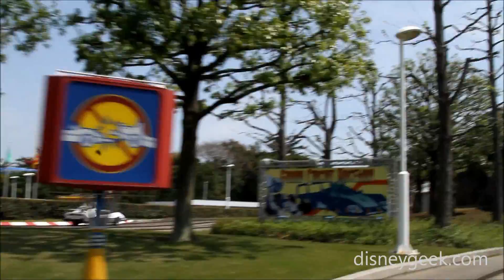Tokyo Disneyland: Grand Circuit Raceway POV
Thursday, April 16, 2015 - A point of view video driving on the Grand Circuit Raceway in Tomorrowland at Tokyo Disneyland.